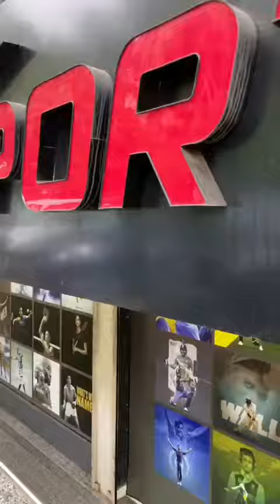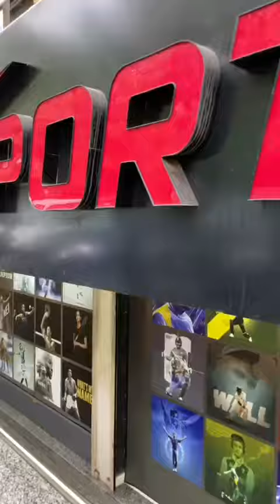Name engraving on your bat.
Engrave your name on your bat.

Yes it is possible in SPORTSLINE Kankanady Mangalore

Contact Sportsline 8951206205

Types of bats We have
1- Underarm bat - ₹600 - ₹800
2- Wiilsonball bat - ₹1400
3- Vicky ball bat - ₹1800
4- Hard tennis bat - ₹2200
5- Leatherball bats - ₹2000 - ₹30000